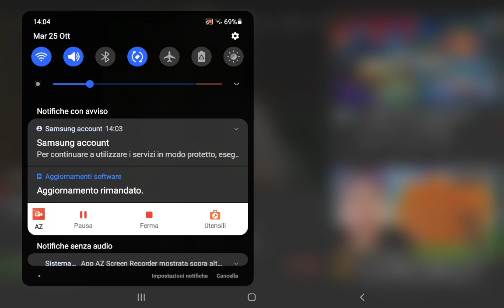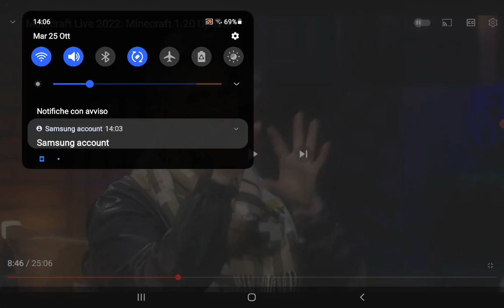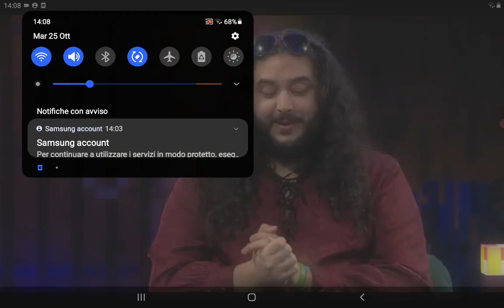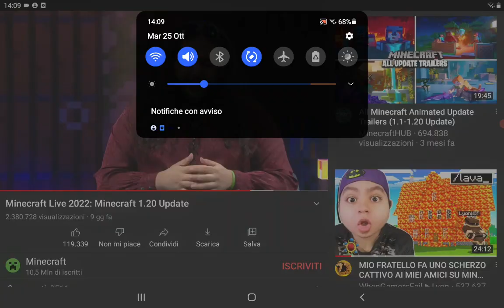Cammelli nella 1.20 di Minecraft!!!